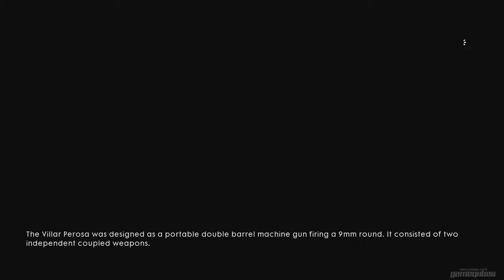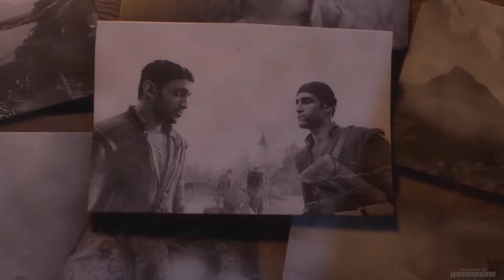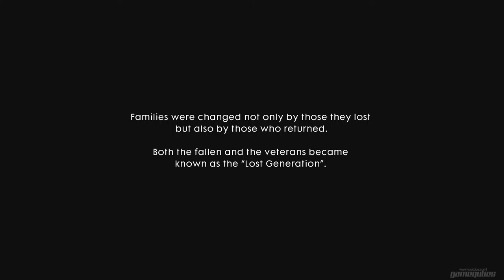Battlefield 1 : Walkthrough Part 11 - Avanti Sovoia: O Tutti Accoppati [NO COMMENTARY]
Battlefield 1 No commentary Gameplay Walkthrough in 1080p 60fps

Mission: Avanti Sovoia: Avanti Sovoia: O Tutti Accoppati

The player takes the role of Luca Vincenzo Cocchiola, a soldier in the Royal Italian Army's Arditi regiment as he is in search for his brother Matteo while fighting to push back Austro-Hungarian forces in the Italian Alps.

Developer:  EA DICE
Publisher: Electronic Arts
Series: Battlefield
Release date: 21st, Oct 2016
ESRB: